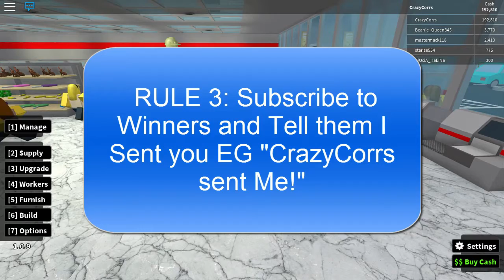NEW SHOUTOUT SERIES!!!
CrazyCorrs - NEW SHOUTOUT SERIES!!!